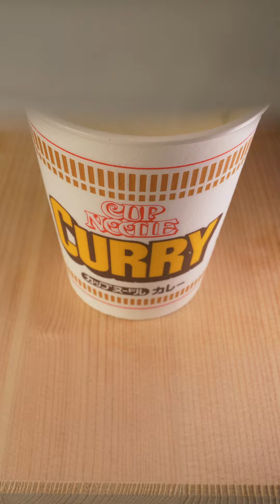Best of Takio Foods | MUKBANG | COOKING #4